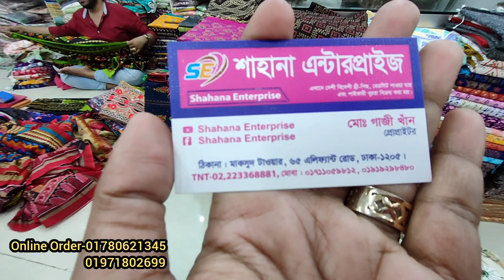ঈদ সালামী আফারে ডিজিটাল পৃন্টের উপর হাতের কাজ করা সুতি থ্রি পিস